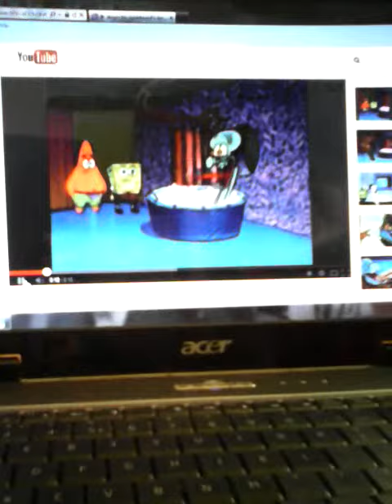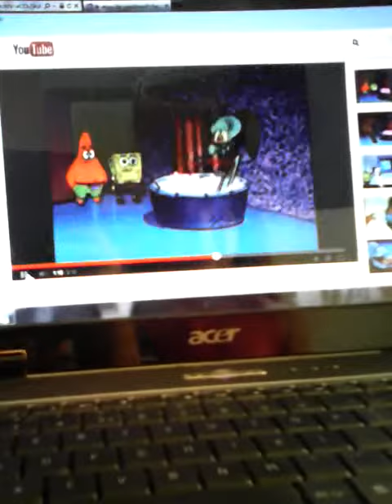Squidward sreaming remix